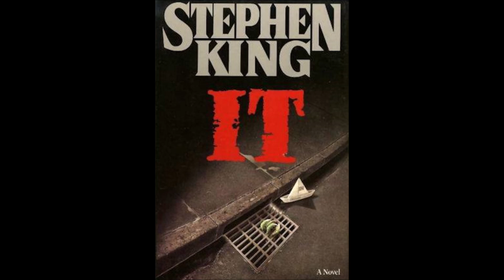My Thoughts on IT: Chapter 2 Trailer